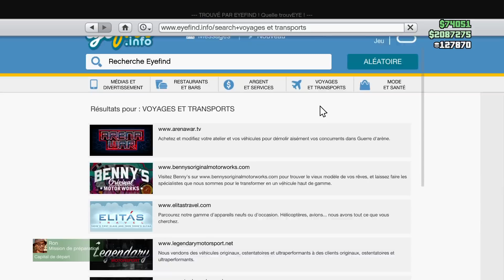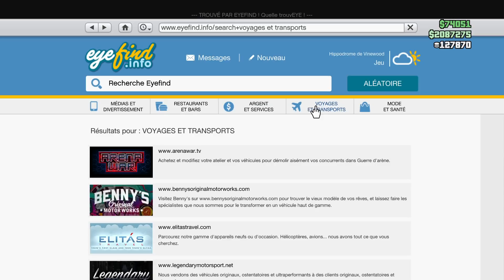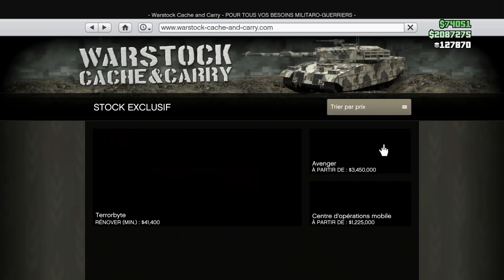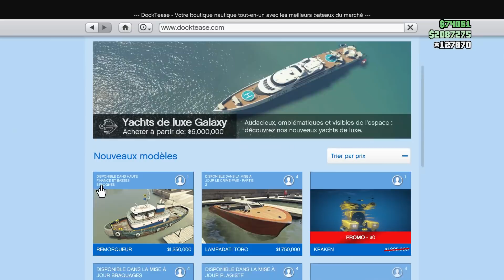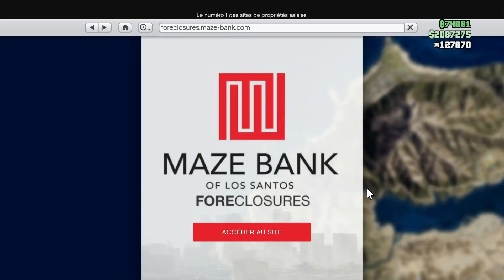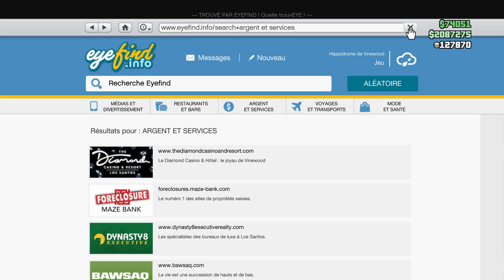ULM EST GRATUIT+DOLLARS X3 ET PLUS ENCORE! BONUS DE LA SEMAINE GTA ONLINE